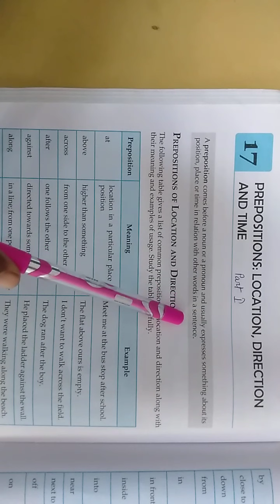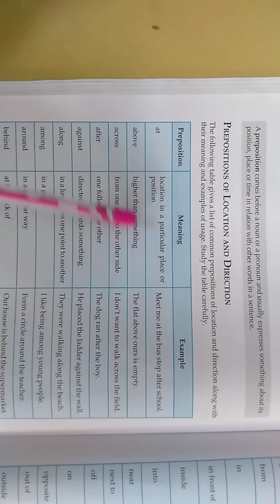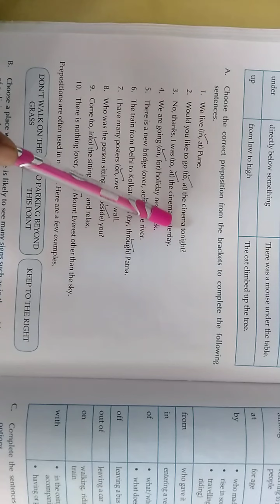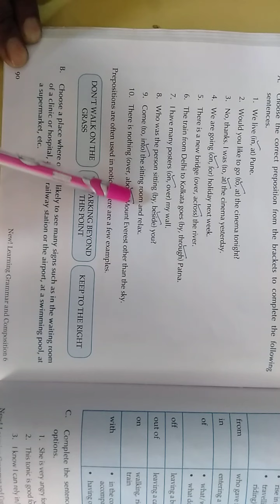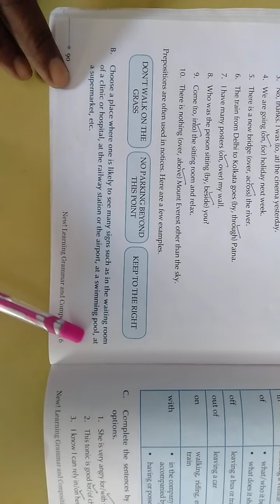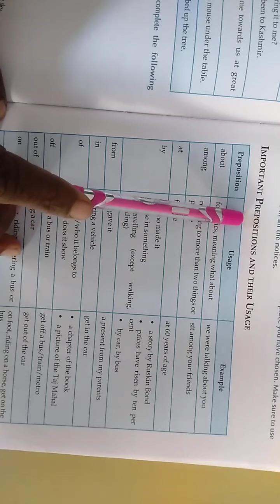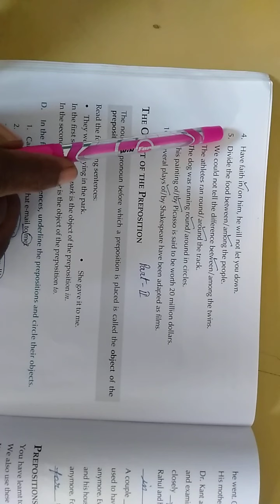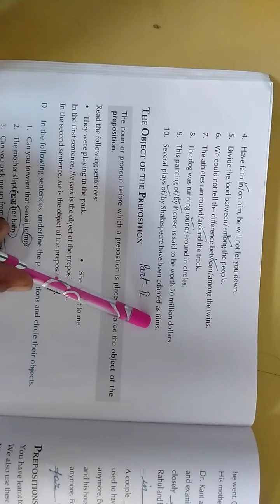ch- 17, "Prepositions"